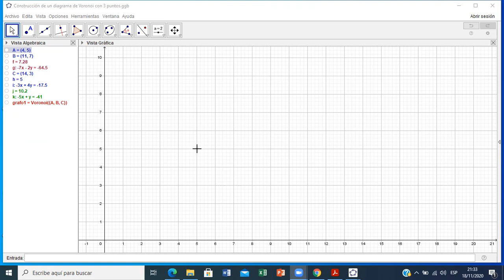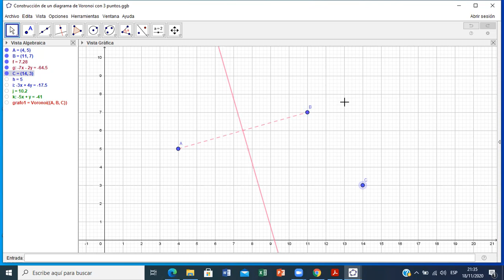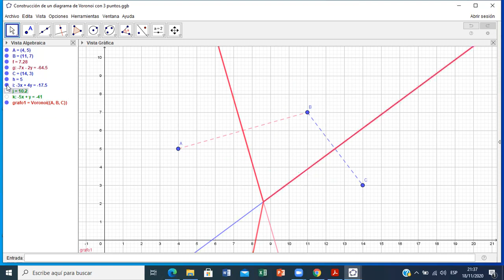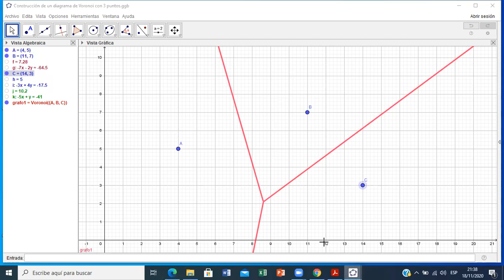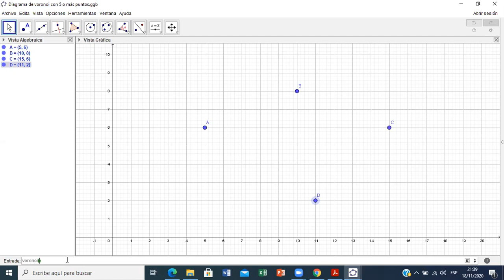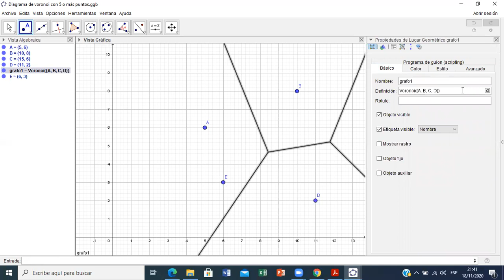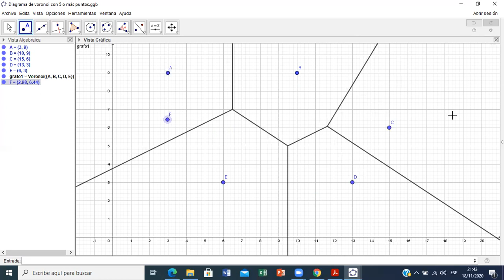Construcción de un diagrama de Voronoi en Geogebra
En este video se muestra como construir un diagrama de Voronoi paso a paso, también la utilidad de Geogebra.